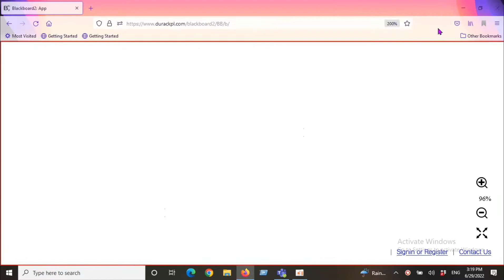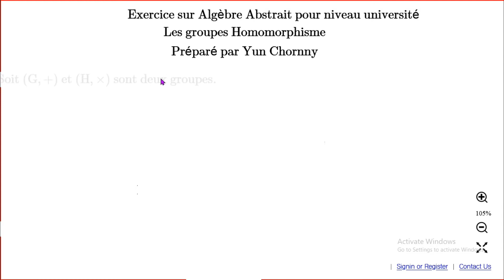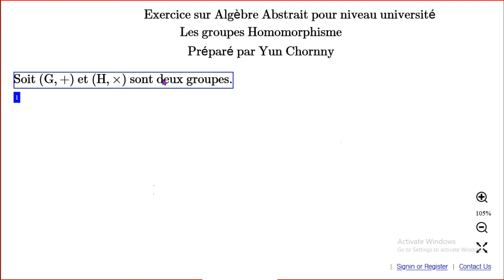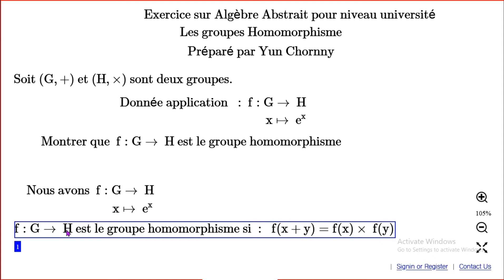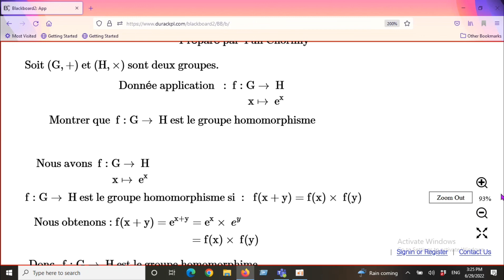ស្រាយថាអនុវត្តន៍មួយ ជា Homomorphism ក្រុម | Comment preuve une application est groupe Homomorphisme.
Abstract algebra